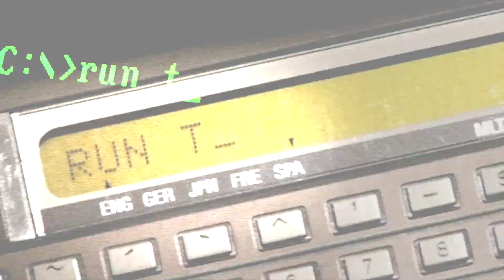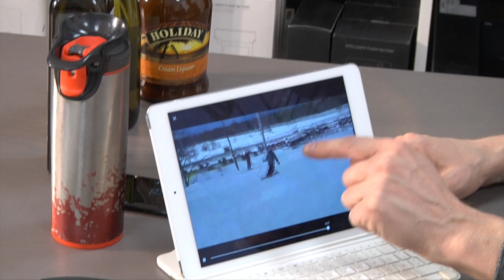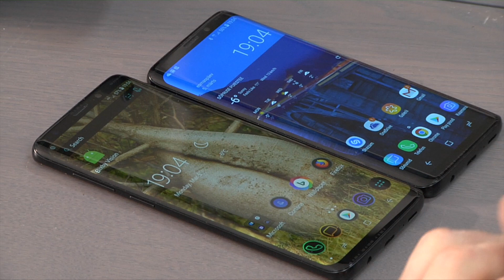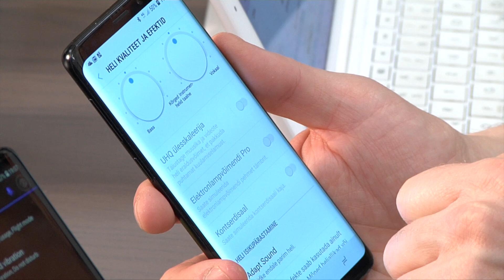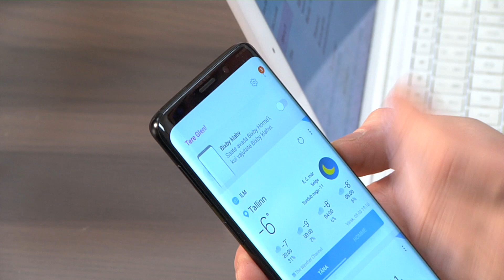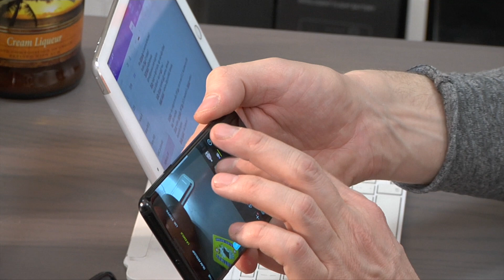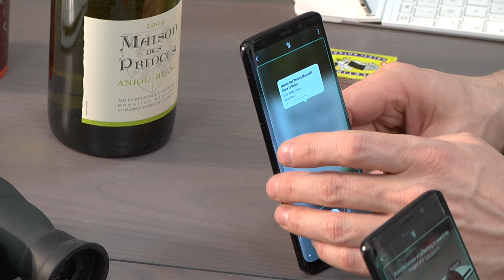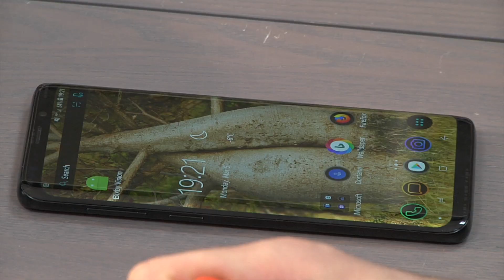Tehnika TV - Samsung Galaxy S9 ja S9+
See oli kõigest nädalapäevad tagasi, kui S9-t  presenteeriti Barcelonas mobiilse maailma kongressil, aga nüüd on ta juba siin. Kas ja milliseid emotsioone uus supersamsung tekitab, selgub saatest.